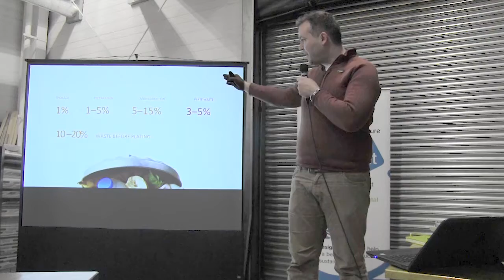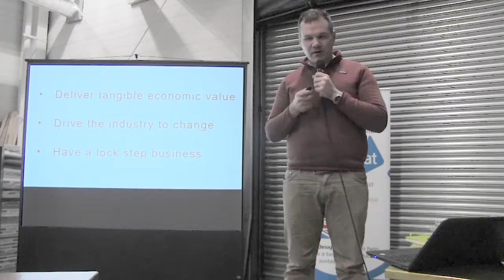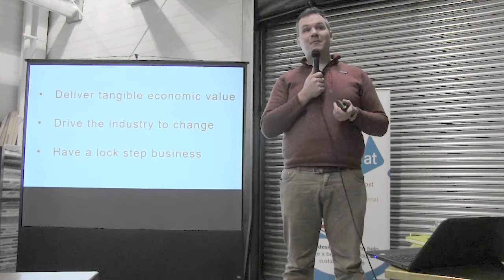CEC London Fast Five: Winnow